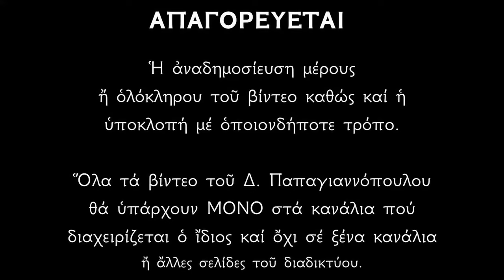Απολυτίκιο Οσίου Ιωαννικίου του Μεγάλου - 4 ΝΟΕΜΒΡΙΟΥ | Παπαγιαννόπουλος